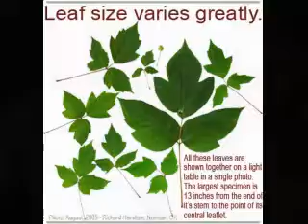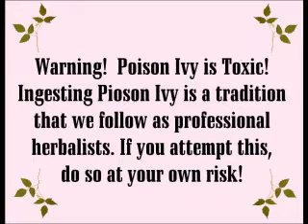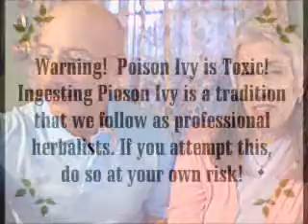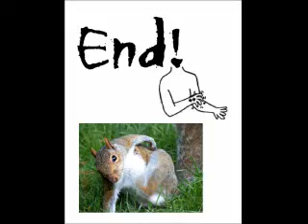Poison Ivy: Friend or Foe?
Dr. Ellen Kamhi along with Horticulturist - Bill Barash practice an ancient native American tradition of ingesting poison ivy.